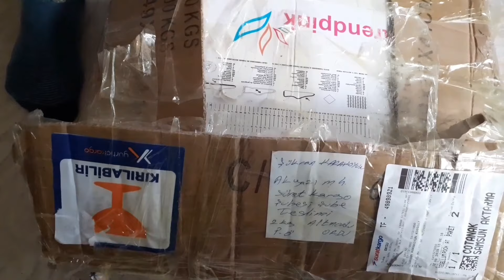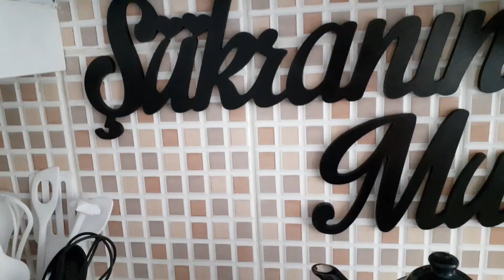KOLTUK TEMIZLIGI 🛋MUTFAK SÌPARÌSIM 🎁 TAKIPCIMDEN HEDIYELERIM ❌MUTFAGIM BOMBIŞ..{241}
Merhabalar hosgeldiniz kanalima
 Dolu dolu vlog,temizlik,KAHVALTI,sunum,takipcimden hediyeler,mutfak dekarasyonu SIPARISIM,SEBZELIK dizayn,vee MUTFAGIM..
  KANALIMA Abune olursaniz zararli cikmazsiniz.Allah razi olsun.